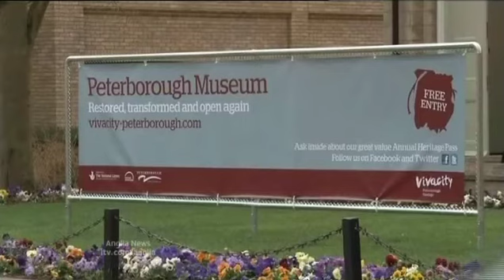Peterborough museum 31 March 2012.mp4